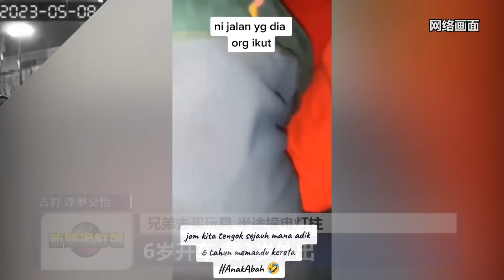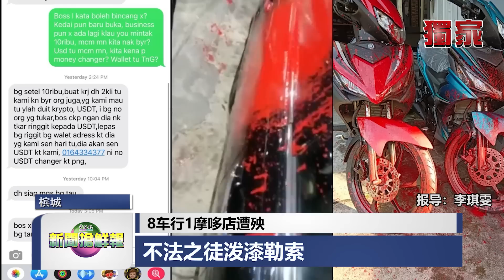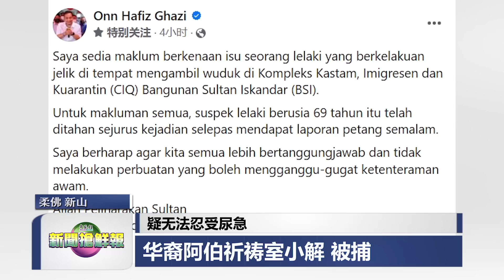◤新闻抢鲜报◢2023-5-10 —— 指拿督女伴胸大 醉经理丢命 警捕7男女 ● 兄弟去买玩具 半途撞电灯柱 6岁开车 载3岁外出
【口多惹祸】指拿督女伴胸大 醉经理丢命 警捕7男女
【不可思议】兄弟去买玩具 半途撞电灯柱 6岁开车 载3岁外出
【情急之下】疑无法忍受尿急 华裔阿伯祈祷室小解 被捕
【无理取闹】揭“酷玩”主唱挺LBGT 伊党要求取消演出
【国际焦点】被裁定性侵和诽谤罪成 特朗普判赔偿女作家2225万